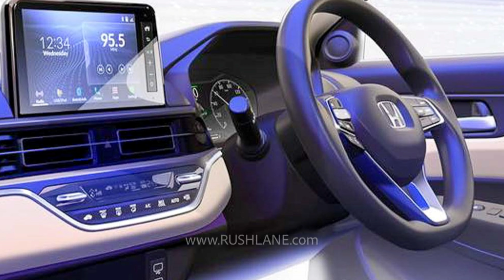2025 Honda Amaze Next Generation - First Look | Design Revealed !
Hey Guys, Honda has released a set of digital sketches of the third-generation Amaze. The upcoming compact sedan will take on the newly launched Maruti Suzuki Dzire in the Indian market.

The new-gen Honda Amaze has been designed at the Honda R&D Asia Pacific centre in Thailand. The overall styling appears to have been heavily inspired by the Honda City. The car has an almost upright hexagonal grille at the front with sleek LED headlamps on either side. A prominent shoulder line runs along the sides and seamlessly blends into the rear fascia.

The rear end of the new Amaze looks almost identical to its larger cousin, the City. The wraparound taillights have an S-shaped LED light signature. Overall, the design looks clean and crisp. The car also has a shark fin antenna and dual-tone alloy wheels.

The new Amaze is expected to have a 2-tone interior with a simple, horizontal dashboard. The design and layout look similar to those of the Honda Elevate. It features a free-standing touchscreen in the centre, rectangular air conditioner vents, a compact climate control module, and a 3-spoke steering wheel.